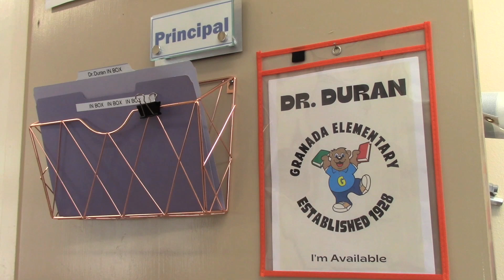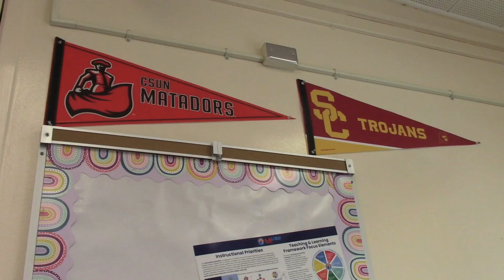Tony Santos - Principal Appreciation Month